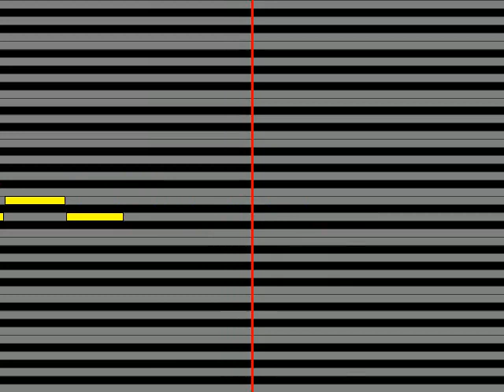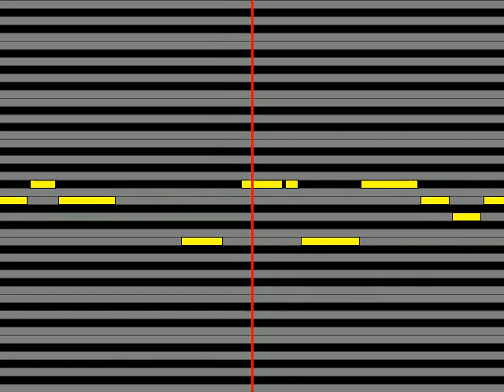【ガイドメロディ】 ヒプノシスマイク有栖川帝統CV 野津山幸宏 3$EVEN